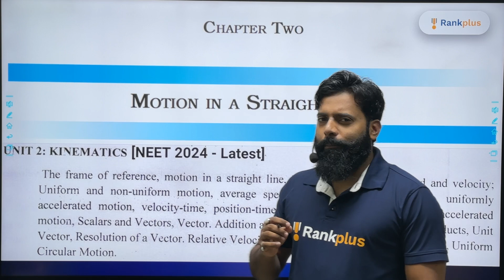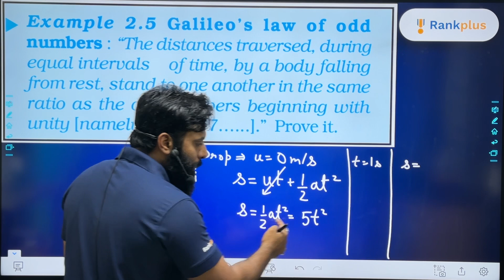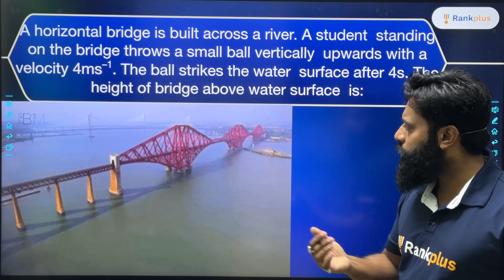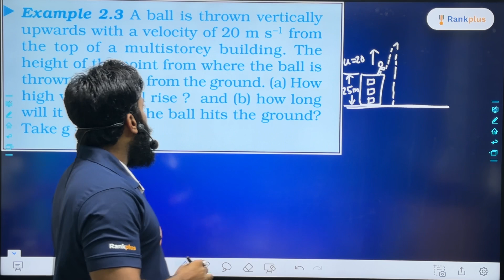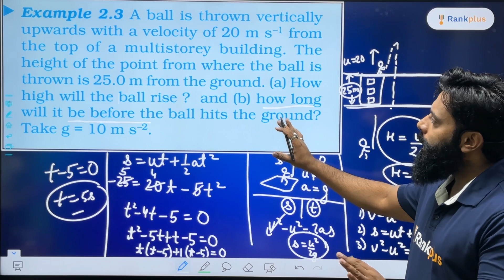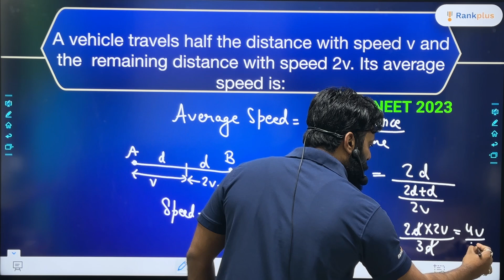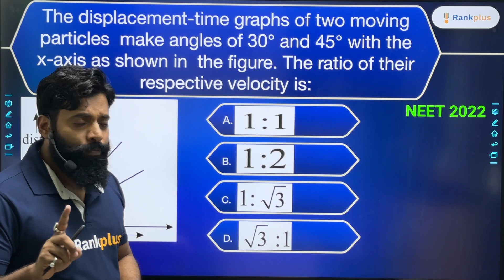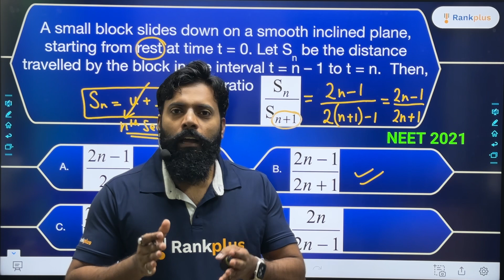Motion in a Straight Line | NCERT Dil Se | NEET PYQs | Class 11 | Physics | Manoj Sir | Rankplus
Join Manoj Sir and Rankplus as they dissect essential concepts, coupled with NEET PYQs, providing a deep understanding for Class 11 Physics. With the NCERT Dil Se approach, this video ensures a comprehensive grasp of motion fundamentals. Watch now for expert insights, strategic discussions, and effective preparation strategies, guiding you towards excellence in Motion in a Straight Line.

➤ Have Any Queries? Ask Us.